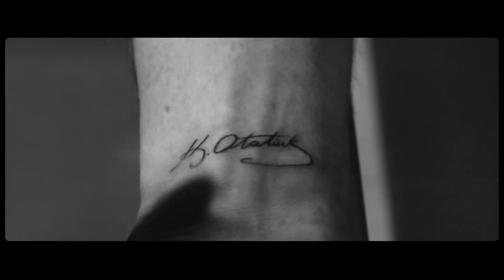Bir ömür geçse de (10 Kasım 1938) ∞ Mustafa Kemal ATATÜRK Ölümsüzdür.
Bir ömür geçse de (10 Kasım)
Bütün dünyanın önünde saygı ile eğildiği tek lider, bu gurur bizim.
Mustafa Kemal ATATÜRK ölümsüzdür. Bugün öldüğü gün değil, bedenlerimizde yeniden can bulduğu gündür, ATAM sana minnettarız..